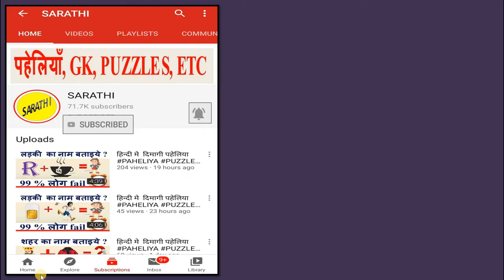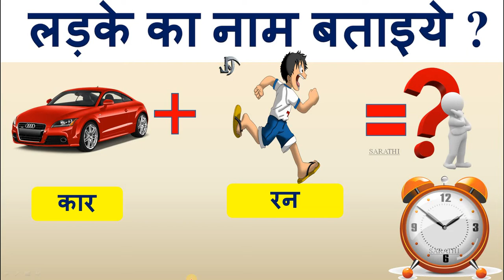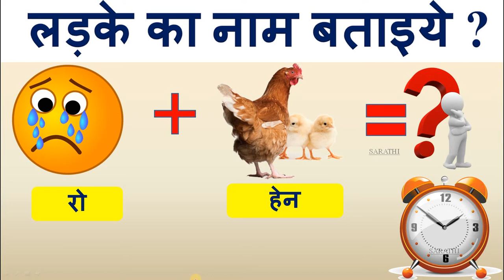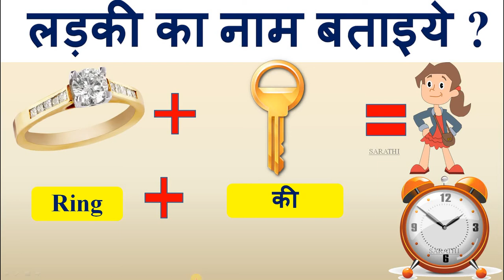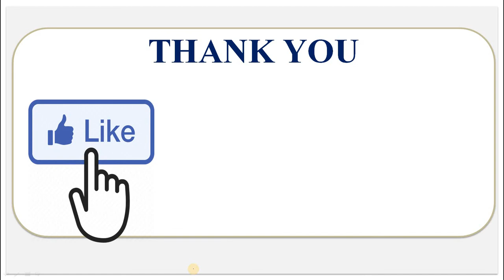हिन्दी मे दिमागी पहेलिया PAHELIYA PUZZLE LOGICPAHELI FUNNYPAHELI UCHITJANKARI पहेलियाँ part 28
चॉकलेट का नाम बताइये |
गर्मी में जिससे है हम घबराते,
जाड़े में है हम उसी को खाते,
उससे है प्रत्येक चीज चमकती
 दुनिया भी उससे खूब दमकती |
साल के किस महीने में व्यक्ति सबसे कम सोता है? मज़ेदार प्रश्न | दिमागी पहेलियाँ | ईमोजी पहेलियाँ | फनी पहेलियाँ |अगर आप पहेली का उत्तर जानते हो तो कॉमेंट बॉक्स मे कॉमेंट कीजिए | 99.99%fail